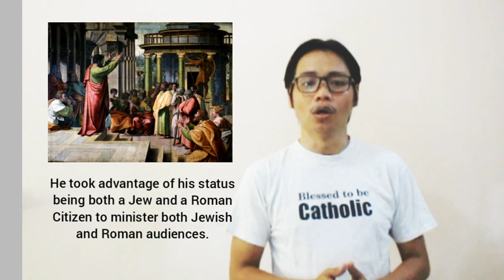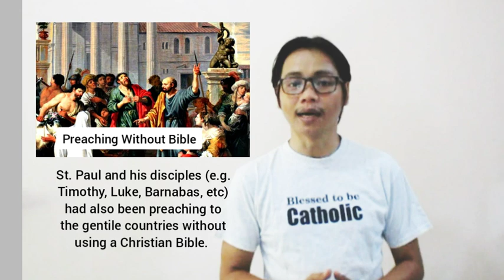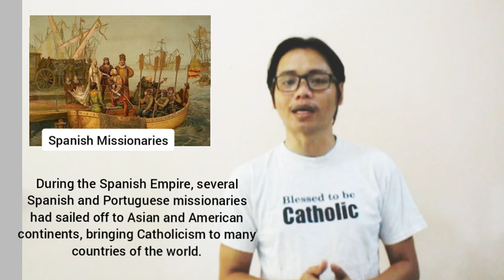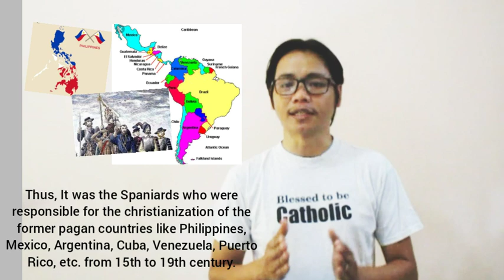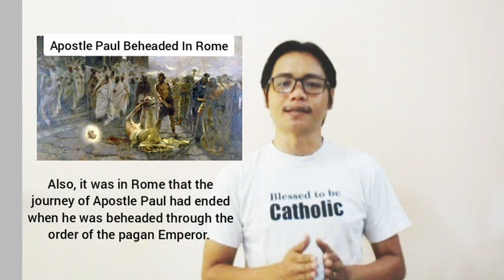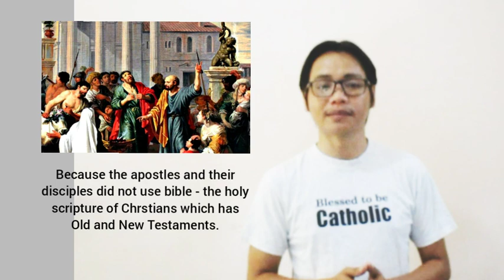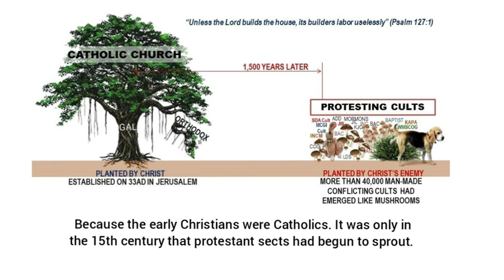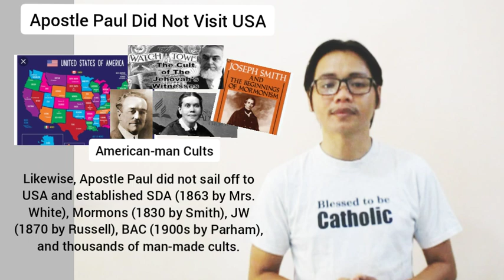HOW APOSTLE PAUL CHRISTIANIZED THE GENTILE WORLD?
St. Paul was an apostle (though not one of the 12 apostles) who taught the gospel of Christ in the 1st century to most of the gentile world. He is generally considered as one of the most important figures of the early christians. In around 33AD to 50AD he had established several Christian communities mostly in Europe, specially in Turkey, Greece, Malta, Spain, Rome and other places.  He took advantage of his status being both a Jew and a Roman Citizen to minister both Jewish and Roman audiences.
We should remember that there was no complete Christian Bible during the time of Christ and the Apostles. In fact, those 13 of the 27 books of the New Testament have been taken from the letters of Paul, which were only considered inspired writings 300 years after his death. St. Paul and his disciples (e.g. Timothy, Luke, Barnabas, etc) have been preaching to the gentile countries without using a Bible, unlike what Protestants are doing today. It's because the Church had already existed before the bible was compiled.
Now we will track those places which were preached by Apostle Paul. We can read in Acts 28:1 that St. Paul had visited the Island country of Malta, which was a former pagan nation. After Paul had preached there, Maltese were gradually converted to Catholicism. Since then, the official religion of the Republic of Malta is Catholicism. And around 94% of the population of Malta are Catholics.
We will track the journey of Apostle Paul to Spain. In Romans 15:24, St. Paul also had went to Spain which was a former pagan country. The nation had also been gradually converted to Catholicism, and was once the official religion of the state. During the Spanish Empire, several Spanish and Portuguese missionaries had sailed off to Asian and American continents, bringing Catholicism to many countries of the world. Thus, It was the Spaniards whose responsible for the christianization of the former pagan countries like Philippines, Mexico, Argentina, Cuba, Venezuela, Puerto Rico, etc. from 15th to 19th century. If not because of them, we might still be a pagan country or we might be a Muslim country today (like our neighbor Malaysia and Indonesia).
Now we will track the journey of Paul to Rome. In Acts 28:14, St. Paul had finally visited Rome (Italy), where he faced his martyrdom (together with St. Peter) under the reign of the pagan Emperor Nero. Rome was known to be a pagan Empire, but had been gradually converted to Christianity after the preachings of Apostles Peter and Paul. Italy is a Catholic country ever since its conversion from paganism.
Because of the order of our Lord Jesus that the Christian Faith would will be brought from Jerusalem to Rome, thus, Apostle Paul brought Christianity to Rome. We can read it in Acts 23:11 that it was Christ himself who gave order to Paul to preach Rome just as how he preached in Jerusalem. Indeed, Paul had wrote a letter to the Romans calling them "Called to be Saints" (Rom.1:7). Also, it is in Rome that Paul was beheaded by the pagan Rome. While, St. Peter was crucified (upside-down) and buried also in Rome. The burial site is located in the church of St. Peter's Basilica, which is now called Vatican City. On the other hand, the City of Jerusalem was also destroyed by the Romans on 70AD. Thus, the headquarter of the Catholic Church was then officially based in Vatican City (Rome).
On the other hand, Jerusalem where the Apostles originated was destroyed by the Romans, headed by Titus on 70AD. They burned every Jewish building including their only Temple was destroyed. Thus, it is one of the reasons on why the headquarters of Catholic Church is in the Vatican, instead of Jerusalem. Though the Catholic Church was founded in Jerusalem, because it was transferred from Jerusalem to Rome before Jerusalem was destroyed by the Romans.
Therefore, St. Paul and his disciples had preached the gospel of Christ without using any Bible. Thus, it is a contradicting fact for non-Catholics sects who believed in the  "Bible Alone" doctrine. Because the apostles and their disciples did not use bible - the holy scripture of ChrIstians which has Old and New Testaments.
Most of the pagan countries travelled by St. Paul (e.g Malta, Rome, Spain, etc.) became Catholics, not protestants. Thus, the Websters Dictionary had agreed that says "Catholics are the original Christians". Likewise, Comptons Encyclopedia said that "For the first 1,000 years, all Christians belonged to the Catholic Church". Because the early Christians were Catholics. It was only in the 15th century that protestant sects had begun to sprout.
It was the Spanish missionaries whose were responsible for the Christianization of most part of the gentile world, because it was St. Paul who Christianized them. Thus, they have a legitimate connection to the teachings of Christ, because it was Apostle Paul himself who preached them.